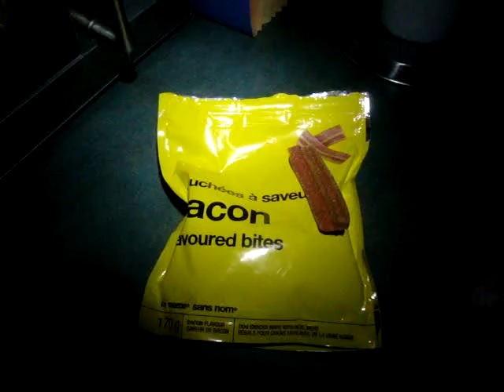MOV09582.MPG - Carlos using the new dog step (from GIANT TIGER, Brandon) to get onto the bed.